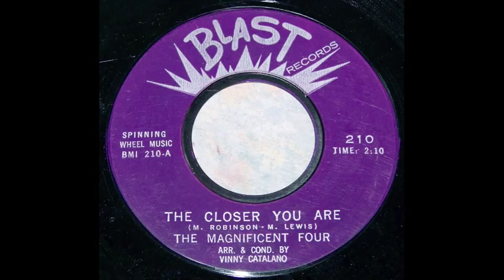The Magnificent Four - The Closer You Are 45 rpm!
First Press WHALE 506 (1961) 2nd Press BLAST 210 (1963), great version of the Channels original on Whirlin' Disc records!  Another kool gift from fellow vinyl enthusiast, PJ!